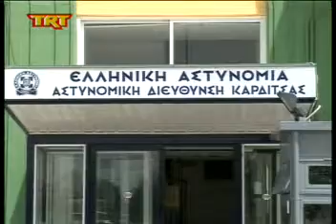Καρδίτσα Σε άθλια κατάσταση msmpeg4 mp2